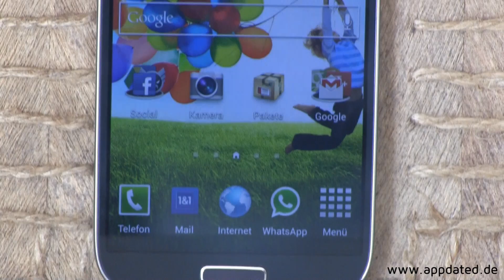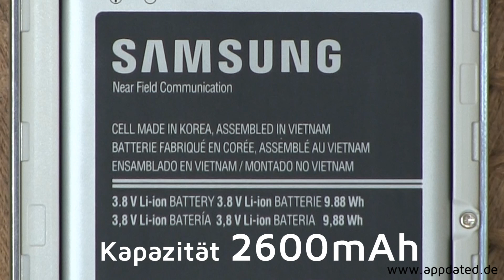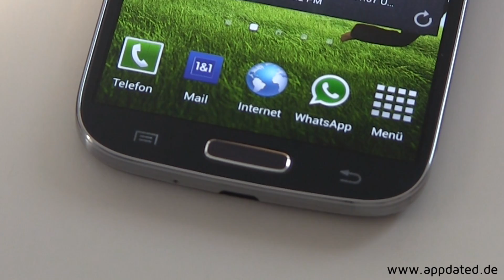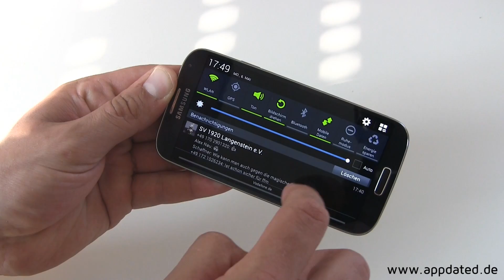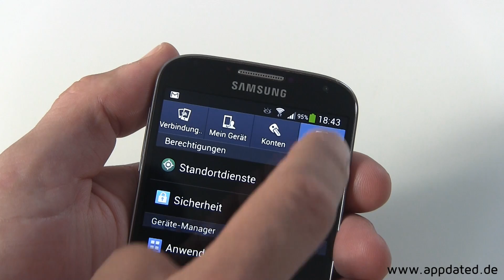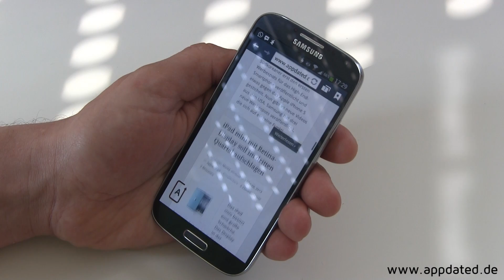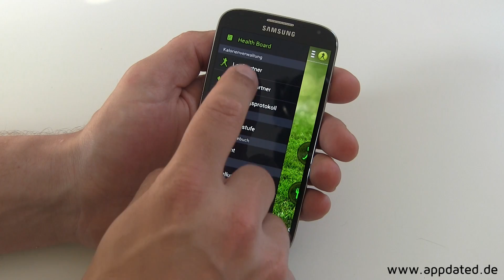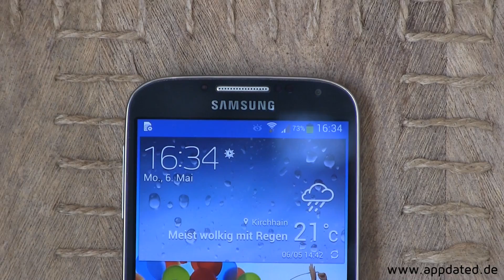Test: Samsung Galaxy S4 Review | deutsch 📹 techloupe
AppDated.de -- News rund um Apple, Android, Jailbreak und Windows Phone.

Review zum Samsung Galaxy S4. Vielen Dank für die Teststellung an Notebooksbilliger.de